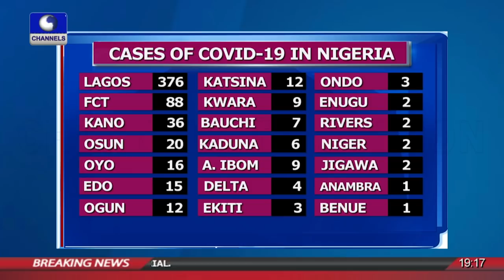How Difficult Will It Be For Buhari To Get A Replacement?